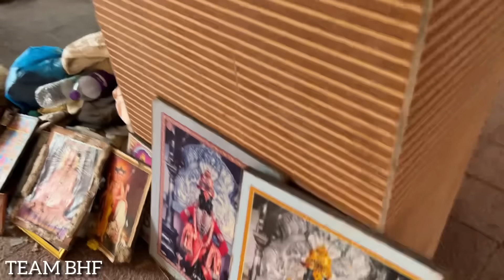पंढरपूरातील धक्कादायक माहीती समोर | Team Bhf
Powered by Team Bhf :~

आपले उद्देश (ध्येय)
आमच्या संपूर्ण टीमसह आमचे सर्व सामाजिक कार्याचे व्हिडिओ
Social work video

तुमच्या पाठिंब्याने कोणाचे तरी आयुष्य बदलता यावे यासाठी आम्ही आमच्या सोशल मीडिया  you tube channel द्वारे तुम्हाला हे काम दाखविण्याचा प्रयत्न करतो.जर तुम्हाला हे कार्य आवडले तर आम्हाला साथ द्या.
कृपया करून saport करा ही कळकळीची विनंती🙏🏻